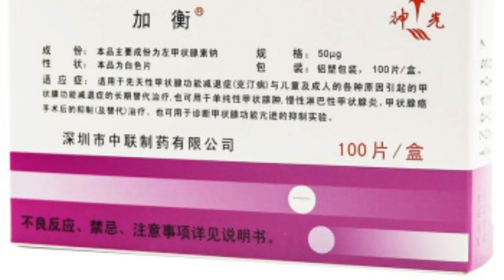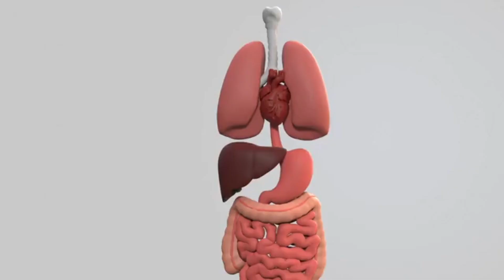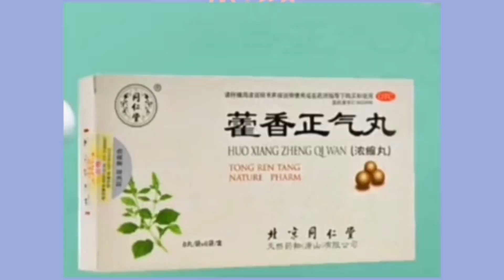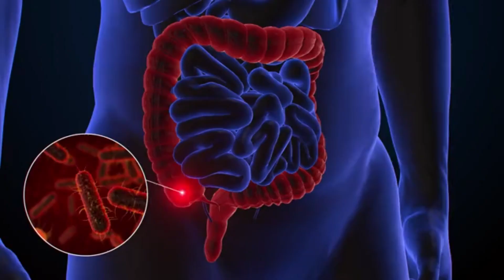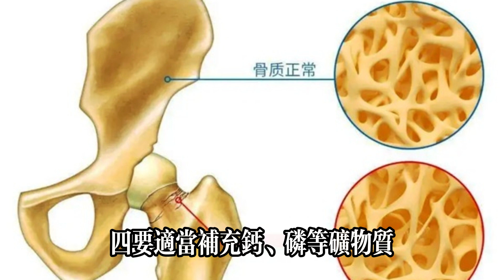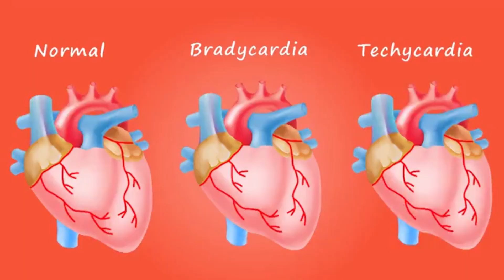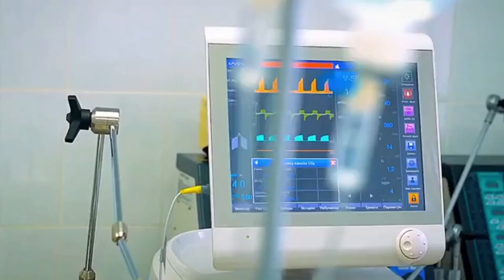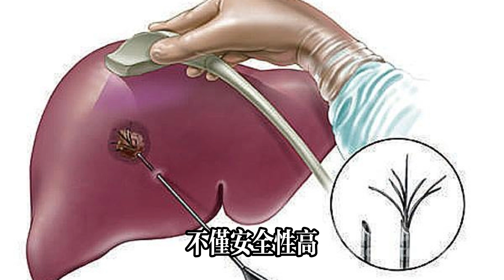得了甲亢，除了海帶，還有什麽食物不能吃？健康常識